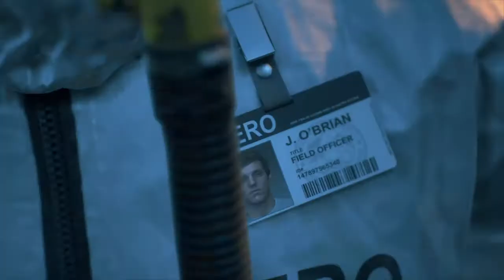DAYS GONE 1